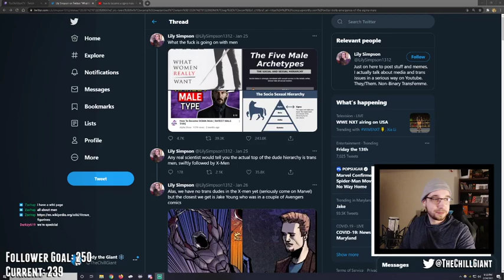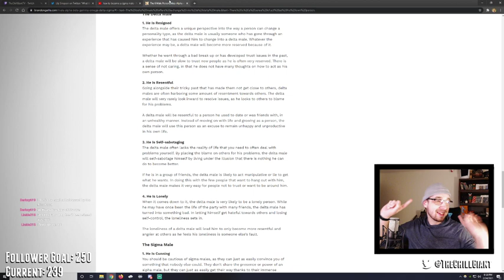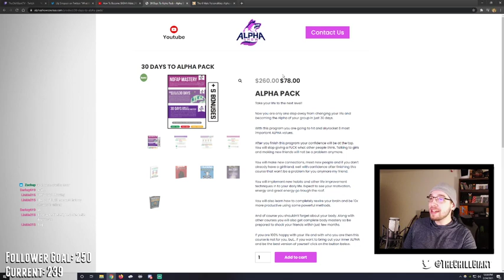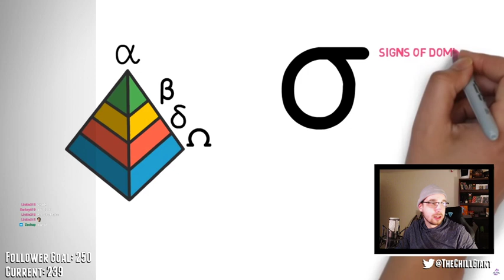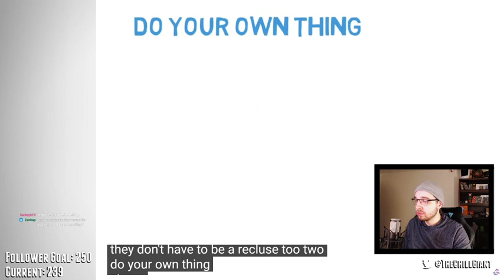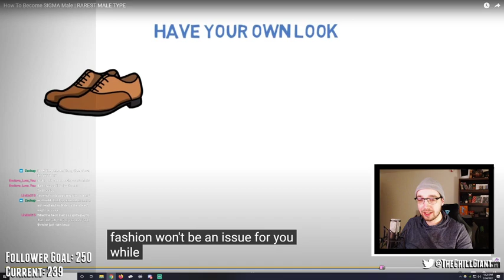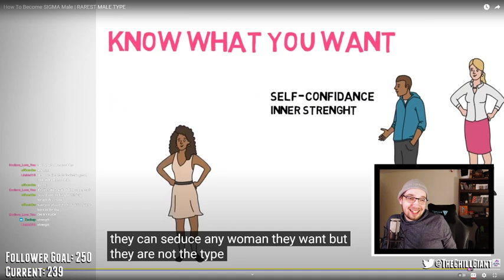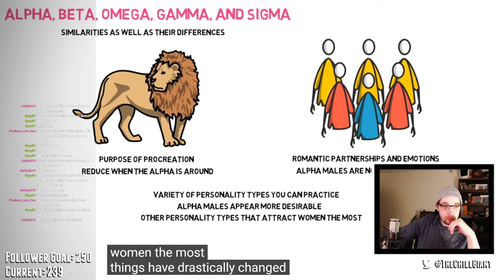You Can Become A Sigma Male in One Easy Step!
There are two wolves inside of you, and both of them want you to do better.  We break down what's going on with men, what a "sigma male" is, and figure out who the prime gigamale is.